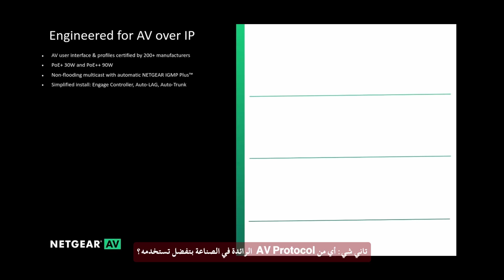NETGEAR Pro AV توسع بعالم من الاتصال المتميز مع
توسع بعالم من الاتصال المتميز مع Netgear! 🌐✨

من أجهزة التوجيه القوية إلى المحولات المتطورة، نعيد تعريف حلولنا التقنية  مع التميز في الشبكات!
ابق على طريقة الاتصال بسلاسة.

اكتشف الابتكار، واكتشف Netgear. 🚀